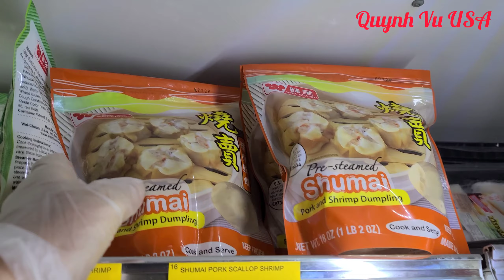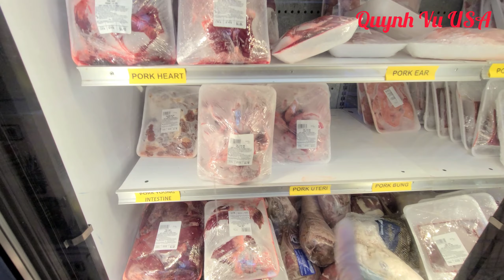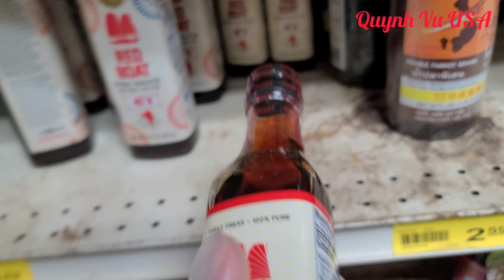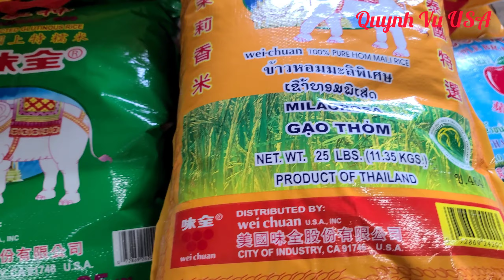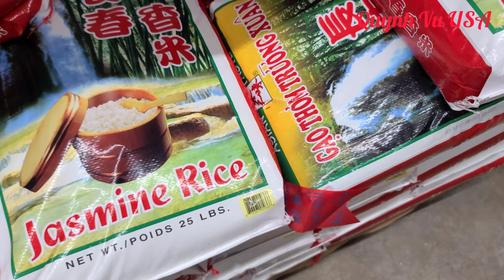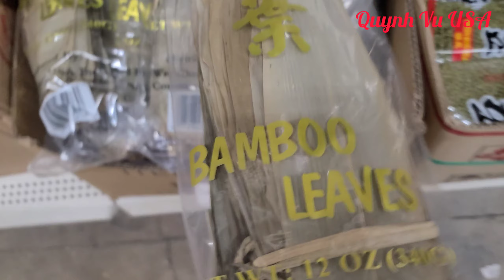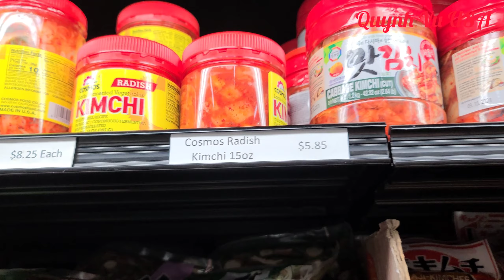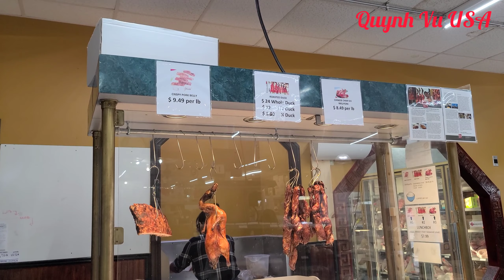Quỳnh Đi Hai Cái Chợ Châu Á, Mua Gì Hết Gần 5 Triệu 1 Tuần. Asian Markets In Springdale, Arkansas.